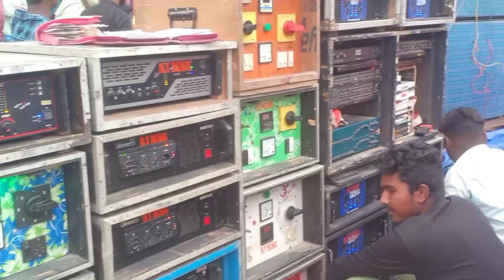MT Music 😱 B Cabinet থেকে আসা নতুন পপ সেটআপ আজ টেস্টিং হলো রেজাল্ট দারুন না দেখলে মিস করবেন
MT Music এর B Cabinet থেকে আসা ব্যাস+টপ আজ টেস্টিং হলো রেজাল্ট দারুন না দেখলে মিস করবেন ||

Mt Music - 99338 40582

mt music new setup
mt music
b music
dolphin music
power music
chandana music
mt music new setup testing
mt sound
subhadip music
mt new setup
power music pop bass
santoshi music
mt music
mt music new pop bass
barman music
power music new setup
asb cabinet center
b
b cabinet centre
box competition
burman music
diamond music
dj song
mt
mt music pop bass
mt remix
power music new pop bass
pop bass
dd3 repairing
pop bass cabinet
rcf cabinet
ami takar ak machine
chandana music
mt music
power music 10 bass 9 mit
santoshi music
subhadip music
barman music
বর্মন মিউজিক
burman music
barman music new setup
barman music today
barman music road show
dolphin music
power music
diamond music new setup
diamond music
power music new setup subhadip music new setup santoshi music new setup
barman music
santoshi music
subhadip music
mt music
power music competition
dj box
santoshi new setup
barman sound
diamond new setup
b music new setup
power music 10 bass 9mit
box competition
power music new setup pop bass
b music
dimond music
dimond music box fitting
pop bass
dd3 repairing
pop bass cabinet
rcf cabinet
chandana music
mt music
santoshi music
inja cyber world
subhadip music
barman music
বর্মন মিউজিক
burman music
barman music today
dolphin music
naka bandi
naka bandi song
b music
bangla box competition
barman music status
barman speaker cheak
face to face competition dj
mg music
music
mt remix dj
santoshi music new setup
santoshi music
santoshi new setup
as cabinet centre
maa santoshi music
santoshi music new setup 2023
as box cabinet
configure
dj song
elysium
gajon 2023 new
kabita studio
kalakar new setup
kb sound
ns music
purulia song
rnr sound 4d
santoshi music new
santoshi music new setup testing
sontosi music
asb cabinet center
diamond sound
burman music
pop bass cabinet
power music purushottampur
power music.in
power sound
power vs barman
বর্মন মিউজিক
18 inch 1000 watt speaker price
ab music new setup
naka bandi
naka bandi song
b music
bangla box competition
barman music status
barman speaker cheak
kabita studio
yf rahul rana
yt soundtech
tms sound
mg music
music
mt remix dj
santoshi music
santoshi new setup
as cabinet centre
maa santoshi music
as box cabinet
configure
dj song
elysium
gajon 2023 new
kabita studio
kalakar new setup
kb sound
ns music
purulia song
rnr sound 4d
santoshi music new
sontosi music